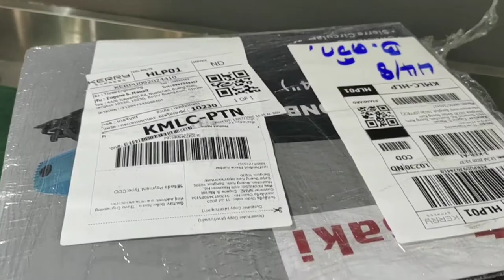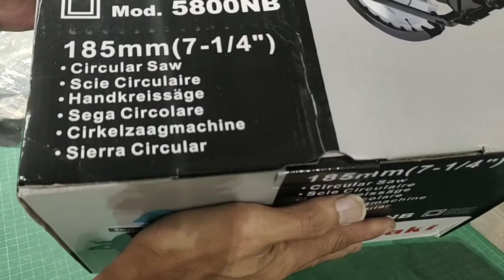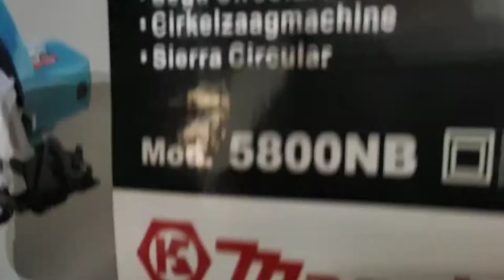Circular Saw unboxing(MASAKI 5800NB)